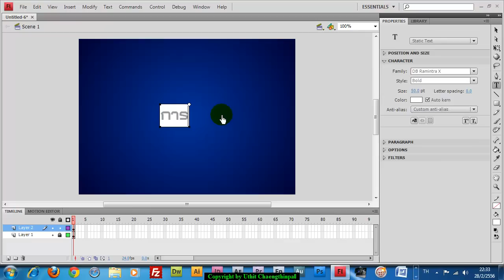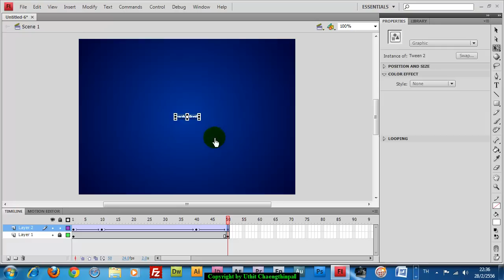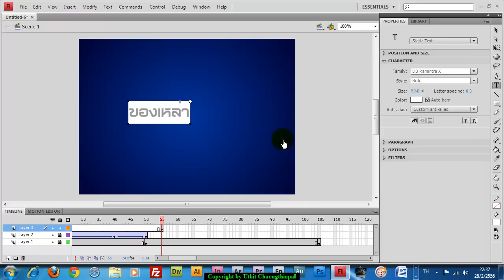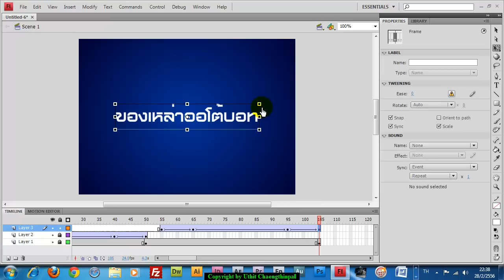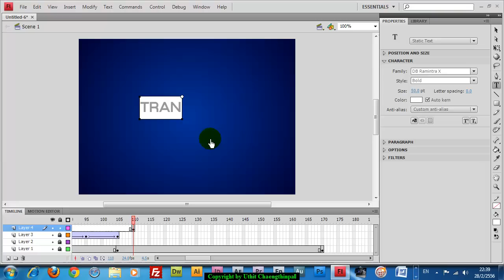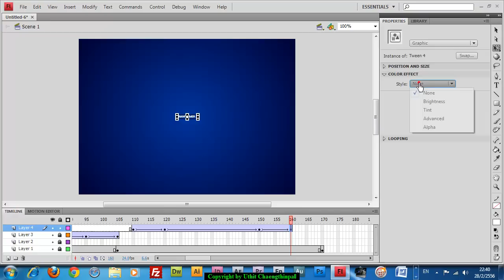เทคนิคตัวอักษรแบบ Zoom Out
เทคนิคการสร้างตัวอักษรแบบ Zoom Out